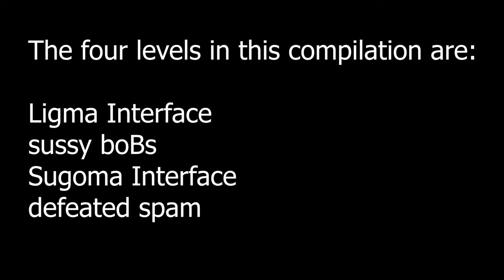[2.5K] All of My Challenge Levels (Geometry Dash)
This video is a compilation of all of my challenges that are published on my Geometry Dash account, recorded in almost perfect quality (1440p, 60fps). This was my first video edited with Adobe Premiere Pro, so tell me how good the video was. This was the most effort I have put into a video in a long time, so I hope it's good. As I said in the video, all of these were recorded illegitimately using speedhacks. Also, all of the IDs to these levels are in the video. Here are the timestamps!

0:00 Intro
0:10 Ligma Interface
0:38 sussy boBs
1:13 Sugoma Interface
1:49 defeated spam

This video was a lot of fun to record and make so I hope you all enjoy it! Inspired by fmn04, Justagdplayer, Neiro